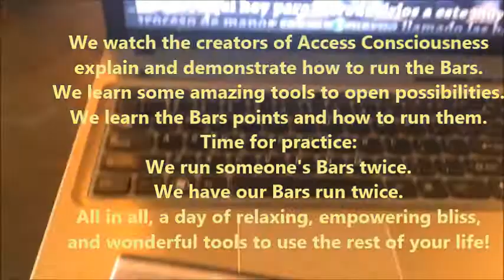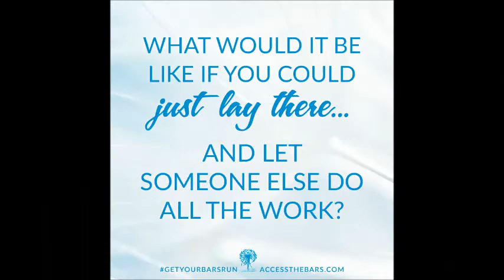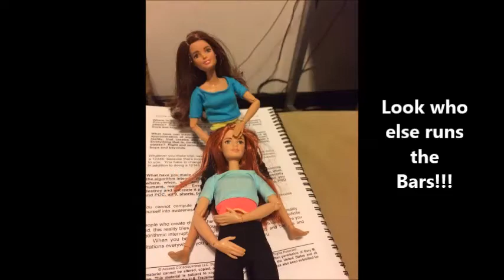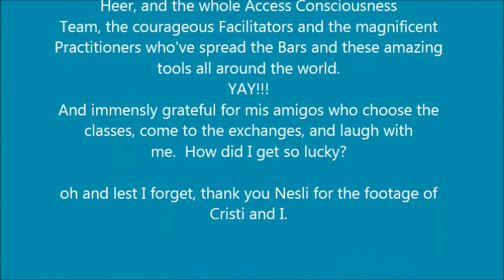Access Cosnciousness Bars ~ an invite to a new possibility Invitacion a nueva posibilidad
Why do I love the Bars? Oh... let me count the smiles!
EN ESPANOL y INGLES
So much gratitude for Gary Douglas, Dr. Dain
Heer, and the whole Access Consciousness
Team, the courageous Facilitators and the magnificent
Practitioners who've spread the Bars and these amazing
tools all around the world.
YAY!!!
And immensly grateful for mis amigos who choose the
classes, come to the exchanges, and laugh with
me.  How did I get so lucky?